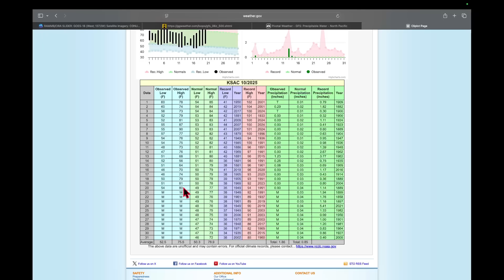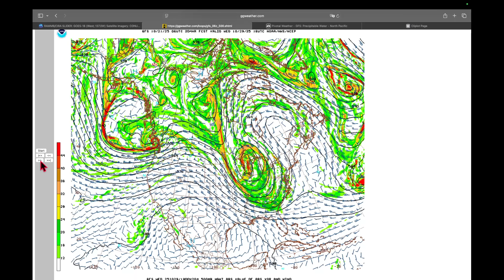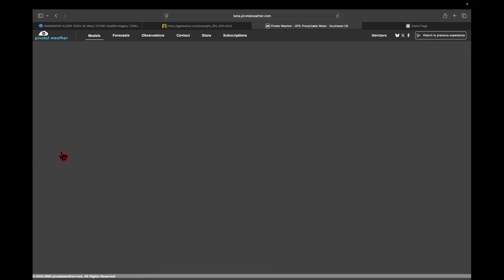Looking Ahead To Weekend Rain... Is It An AR??? The Morning Briefing 10-21-25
There has been chatter about an Atmospheric River for the weekend. I'll break down when and where we could see some rain this weekend.